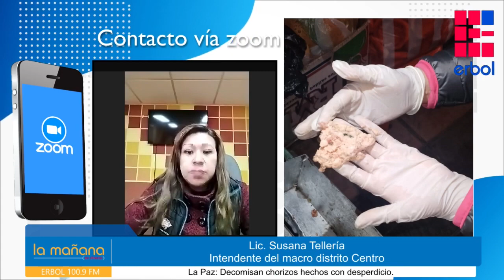Vendían chorizos 95% desperdicio en La Paz.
La Alcaldía de La Paz realizó un hallazgo insólito en la Noche de Museos. Entre los puestos de comida, se encontró chorizos que llamaron la atención no solo por el color blanco que tenían, sino porque su contenido era casi completamente de grasa.
Estos chorizos eran compuestos en 95% de desperdicio de grasa y nervios, mientras que solo el 5% era carne, indicó la intendente del Centro, Susana Tellería.
“Es un atentado a la salud pública y, además, una estafa al consumidor de que te estén vendiendo simplemente desperdicios con algo de condimentos”, dijo la funcionaria en el programa La Mañana en Directo de ERBOL.